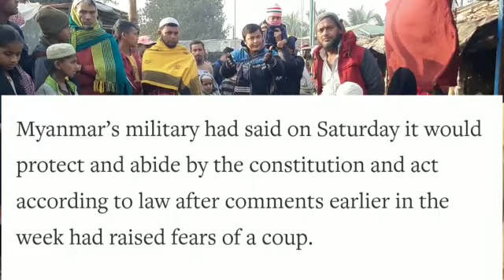Genocide survivors Rohingya Refugee Camps Interview Rohingya Saiful Arakani